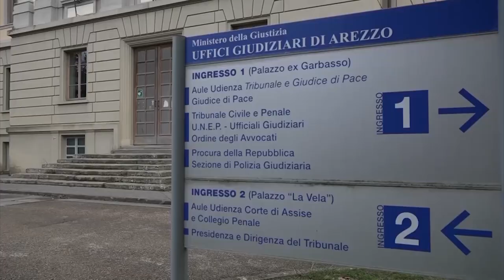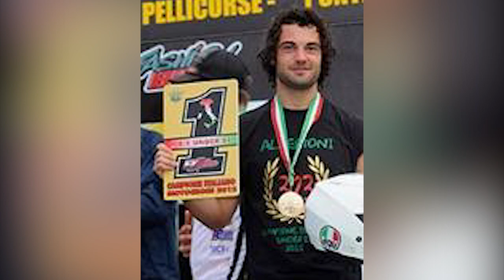Martina Rossi. Albertoni e Vanneschi si sono costituiti, disposto regime di semilibertà.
Alessandro Albertoni e Luca Vanneschi hanno trascorso la prima notte nel carcere aretino di San Benedetto.
Si erano costituiti ieri pomeriggio, mettendo di fatto un punto ad lungo e tortuoso percorso giudiziario, aperto oltre un decennio fa.
I due 30enni di Castiglion Fibocchi il 7 ottobre 2021 erano stati condannati dalla Cassazione alla pena di 3 anni per la tentata violenza sessuale alla studentessa genovese Martina Rossi, precipitata dal sesto piano di un hotel a Palma di Maiorca proprio per fuggire allo stupro.
Albertoni e Vanneschi dopo la condanna della Cassazione avevano chiesto l'affidamento ai servizi sociali. Rigettate le misure alternative il tribunale di sorveglianza di Firenze ha disposto per i due 30enni il regime di semilibertà.
Ad un anno di distanza la sentenza è stata così eseguita, come avevano sollecitato nei mesi scorsi i genitori di Martina, Bruno Rossi e Franca Murialdo, che da anni lottano per arrivare ad una sentenza definitiva.
Gli stessi genitori di Martina circa un mese fa erano intervenuti l'inopportunità di assegnare ad Albertoni una benemerenza sportiva del Coni per precedenti meriti sportivi nel motocross. Il Coni fece verifiche e revocò il riconoscimento.